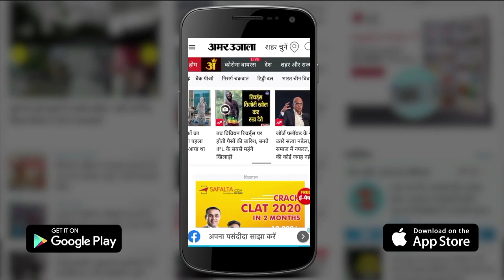Sisodia के घर छापे के बाद 12 IAS अधिकारीयों के तबादले | Arvind Kejriwal| Hindi News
दिल्ली आबकारी नीति में कथित अनियमितताओं के संबंध में उपमुख्यमंत्री मनीष सिसोदिया के आवास पर केंद्रीय अन्वेषण ब्यूरो (CBI) की छापेमारी के कुछ घंटों बाद ही शुक्रवार को दर्जनभर आईएएस अधिकारियों का तबादला कर दिया गया.